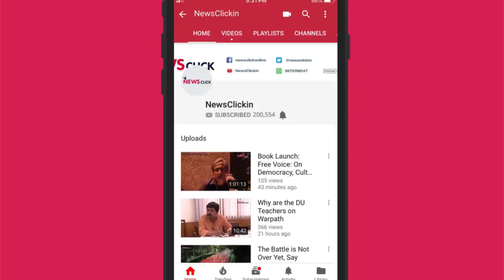असली देश भक्त कौन?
In this episode of Bol ke Lab Azad Hain Tere, Abhisar Sharma talks about the Naseeruddin Shah statement, which created a lot of backlash for him. He was called anti-national and trolled for saying that current times make one scared.